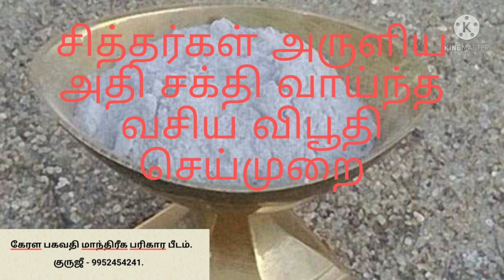வசிய விபூதி செய்யும் முறை | மாந்திரீகம் | வசியம் | Mantrigam | vasiyam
சித்தர்கள் கூறிய அதிசக்தி வாய்ந்த வசிய விபூதி செய்முறை விளக்கம்.

கேரள பகவதி மாந்திரீக பரிகார பீடம்.

முன்னோர்கள் மற்றும் குருமார்கள் தனது சொந்த அனுபவத்தில் கைகண்ட அனுபவ மாந்திரீக பரிகார பூஜைகள் மூலம் மனித வாழ்வில் ஏற்படும் சகல விதமான நன்மை, தீமைகளும் கஷ்ட, நஷ்டங்களும் 100% சவால் விட்டு நிவர்த்தி செய்து தரப்படும்.

*பிரிந்து சென்ற கணவன் அல்லது மனைவி மீண்டும் மனம் திருந்தி தேடி வர,

*அருள்வாக்கு குறி சொல்ல,

*ஜோதிடர்கள், பூசாரிகளுக்கு வாக்கு பலிதம் ஏற்பட,

*இராஜ வசியம் ஏற்பட,

*தொழில், வியாபாரம் செழிக்க மக்கள் கூட்டம் அதிகமாக வர சர்வ ஜன வசியம்,

*கடன் சுமை நீங்க திடீர் பணவரவு ஏற்பட,

*கொடுத்த கடன் விரைவில் திரும்ப பெற,

*குலதெய்வ அருள் கிடைக்க மற்றும் நவக்கிரக தோஷம் விலக,

*எதிரிகளை விரட்டி அடிக்க,

*செய்வினை, பில்லி சூனியம் ஏவல், பேய் பிசாசு, தீய சக்திகள் தொந்தரவு நீங்க

                             மற்றும்

*சகல தெய்வ தேவதைகளையும் வசியம் செய்து மாந்திரீக சித்துக்கள் நிகழ்த்த.

*எத்தனை இடங்களில் பார்த்தும், எத்தனையோ பரிகாரம் செய்தும் முடியவே முடியாது என்று கைவிடப்பட்ட நிலையில் இருந்தாலும் குறித்த நேரத்தில் குறித்த காலத்தில் 100% சவால் விட்டு சரி செய்து தருகிறோம்.

நன்றி.
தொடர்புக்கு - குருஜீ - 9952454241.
வாழ்க வளமுடன்.

நன்றி.
வாழ்கவளமுடன்.